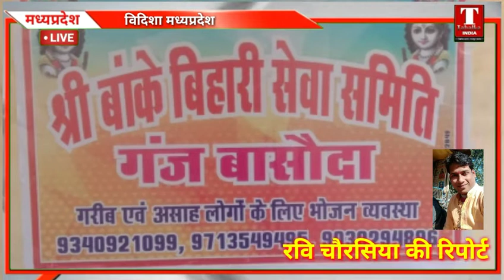विदिशा जिले में समाजसेवियों के साथ साथ थाना प्रभारी भी कर रहे है सेवा